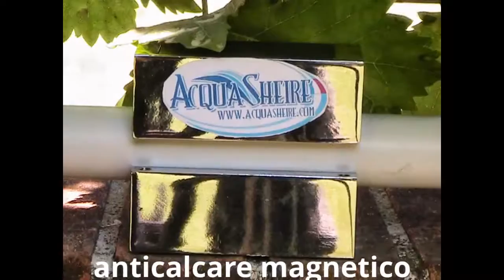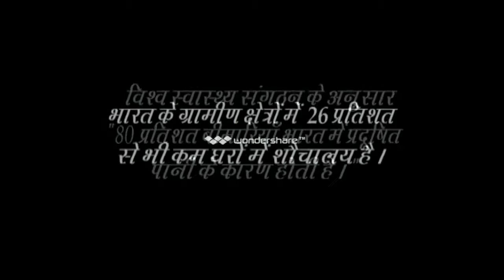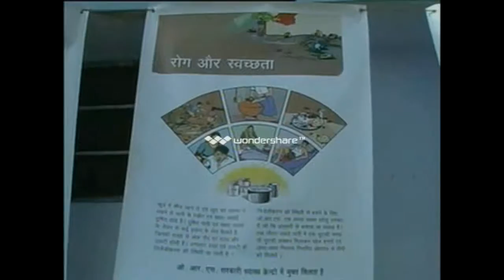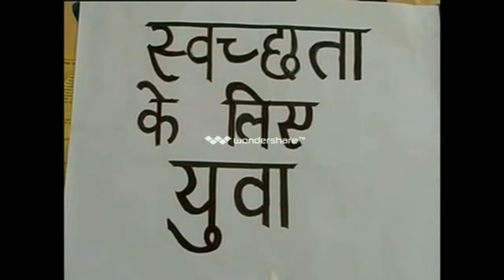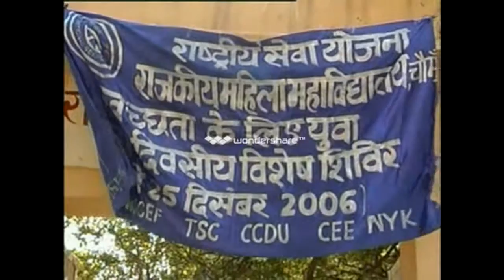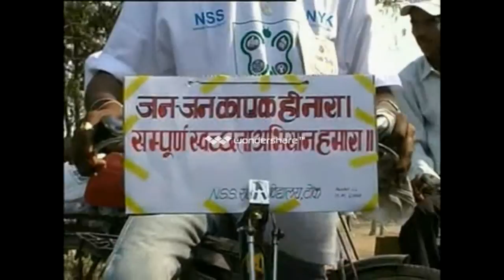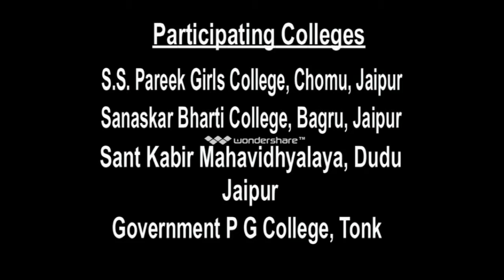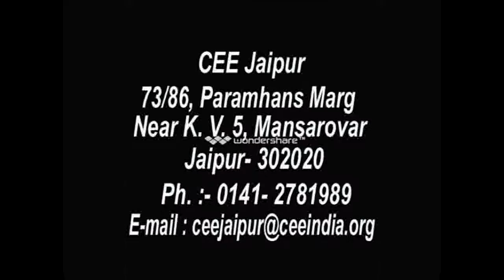≈ IGIENE ACQUA E EDUCAZIONE SERVIZI IGIENICO SANITARI ≈ DEPURATORE ACQUA DEPURATORI DEPURAZIONE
DEPURATORE ACQUA ECOnomico ECologico: Acquolina cambia la tua vita, perché migliora la qualità dell'acqua di casa tua, depurandola e purificandola, ti garantisce in oltre un risparmio concreto rispetto all'acquisto dell'acqua in bottiglia. Con Acquolina è tutta un'altra vita! Acquolina è un nuovo depuratore e purificatore d'acqua per uso domestico, possiede al suo interno un potente sistema a microfiltrazione con membrana antibatterica, efficacissimo nella depurazione e purificazione dell'acqua di casa. Acquolina non consuma elettricità, funziona con la pressione dell'acqua in ingresso al depuratore. Acquolina non ha bisogno del tecnico installatore, è semplicissimo da montare e puoi farlo da solo. Acquolina non necessita di manutenzione, salvo la sostituzione del filtro una volta l'anno (e puoi farlo da solo). Il depuratore purificatore Acquolina è alla portata di tutti. Prezzo di lancio: 239 Euro SPEDIZIONE GRATUITA. Per maggiori informazioni
Anticalcare magnetico ≈ Acceleratore ionico: Genera potenti campi magnetici adatti a scongiurare la nascita del nocivo e distruttivo calcare. I vantaggi: Non fa più formare il calcare. Rimuove nel tempo le vecchie incrostazioni. Lascia tutti i minerali nell'acqua e ne mantiene le caratteristiche organolettiche. Accresce la forza pulente dell'acqua. Diminuisce l'uso di detersivi e ammorbidenti. Potenzia il rendimento dello scaldabagno, lavastoviglie, ferro da stiro, lavatrice, ecc. Di facilissimo montaggio (puoi farlo da solo). Non ha bisogno di additivi chimici. Non consuma energia elettrica. Ha effetti benefici anche sulle piante annaffiate. Non utilizza sale quindi non inquina. Il costo dell'apparecchio si recupera in breve tempo con i risparmi sopra descritti. Gli anticalcare magnetici acceleratori ionici dissociano gli ioni di calcio e magnesio scongiurando il loro depositarsi, sotto forma di cristalli, in incrostazioni di calcare su tubazioni e apparecchiature a ricircolo, incrostazioni che provocherebbero danni, inconvenienti e dispendio di tempo e denaro. Gli acceleratori ionici, a differenza degli altri metodi di trattamento dell'acqua, hanno il vantaggio di non avere costi di manutenzione e di essere funzionali nel pieno rispetto dell'ambiente. L'effetto magnetico è ottenuto senza collegamenti elettrici, che determinerebbero uno spreco di energia, ma tramite magneti permanenti inalterabili ad alte condizioni termiche. Il trattamento anticalcare magnetico per di più non fa entrare alcuna sostanza nell'acqua e nell'ambiente, permettendo così di conservare la sua potabilità e le sue qualità organolettiche, indispensabili per il mantenimento del corpo umano e non necessita di filtri che possono essere motivo di procreazione batterica. L'acceleratore ionico a magneti permanenti trasforma perciò il calcare in "polvere" prima ancora che questo si formi. Prezzo di lancio: 379 Euro SPEDIZIONE GRATUITA. Per maggiori informazioni

DEPURATORE ACQUA DEPURATORI ACQUE DEPURAZIONE ASSISTENZA TECNICA CAMBIO FILTRI RICARICA BOMBOLE CO2